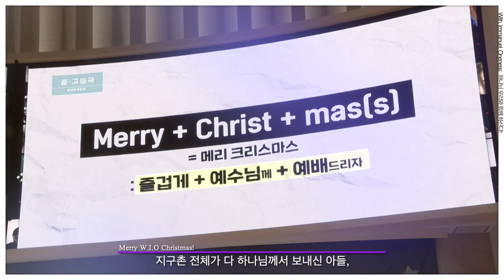Merry W.I.O Christmas!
2021년 성탄을 맞아 With, Immanuel, Oneness를 주제로 예수님을
찬양하는 성탄 축제를 준비했습니다. 예원교회 전 성도님들이 이 축제
에 함께 하여 W.I.O의 복음을 마음껏 누리고, 237 나라 5천 종족에게
전파하는 언약적 도전이 있기를 주님의 이름으로 축복합니다.